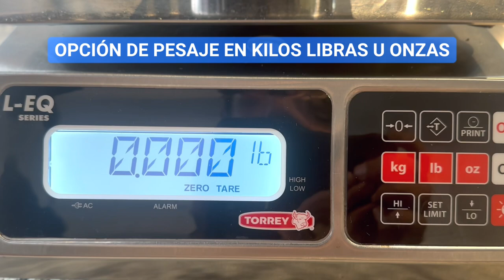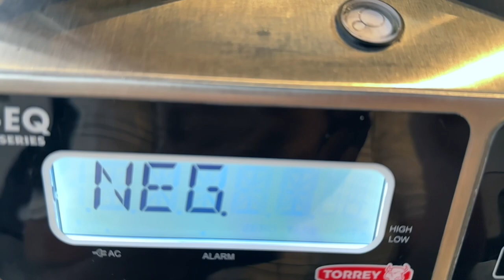Balanza digital 5 kilos LEQ5/10 Torrey